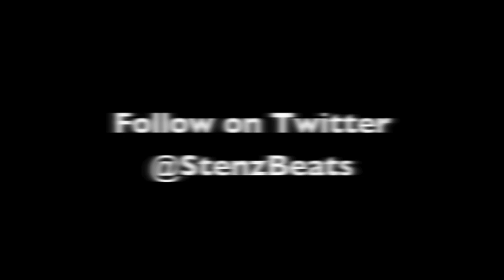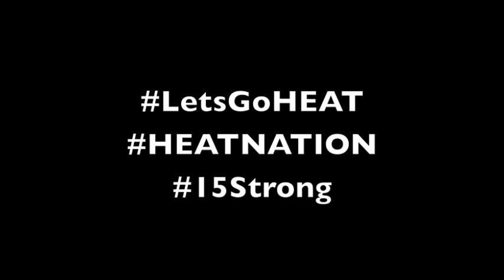The Miami HEAT Celebrates winning the Eastern Conference Finals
The HEAT danced, cheered and overall have a great time after winning a tough game 7 against the Boston Celtics. The NBA originally posted this video with a cheesy trance song so I decided to put the song they PROBABLY were dancing to along with the captions at the end. Enjoy and GO HEAT!

I put a new video with the song that people are saying is the ACTUAL song they were listening to. Check it out and let me know what you think.